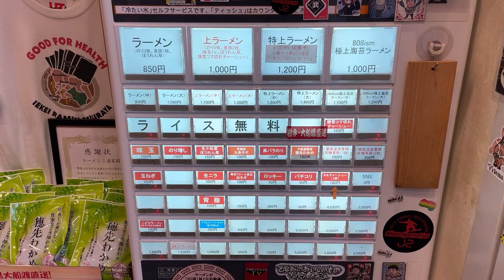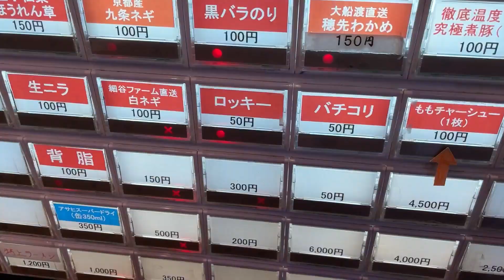人気ラーメン店に突然実装された謎のトッピング「ロッキー」とは？実食にて徹底解説！【ラーメン三浦家】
東京都葛飾区金町「ラーメン三浦家」さんをご案内します。
謎トッピング「ロッキー」とは？
ーーーーー
【ラーメン三浦家】
東京都葛飾区金町6-5-1 ベルトール金町 1F
JR金町駅南口徒歩1分
(※営業時間や提供サービスが実際と異なる場合があります)
ーーーーー
らーめん武蔵家総大将　三浦慶太さんのTwitter